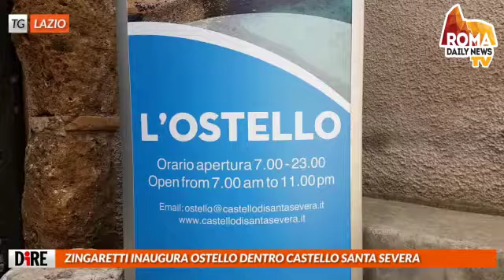TG RDN del 24/04/18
5 APRILE, DOMANI CORTEO ANPI SENZA COMUNITA' EBRAICA

Tutto e' pronto a Roma per celebrare il 73esimo anniversario della Liberazione dell'Italia dal nazifascismo. Alle 9 il presidente della Repubblica, Sergio Mattarella, si recherà all'Altare della Patria per l'omaggio alla tomba del Milite Ignoto. Mezz'ora più tardi, a Ostiense, partirà il corteo dell'Anpi, che da via Genocchi raggiungera' Porta San Paolo. Non parteciperà la Comunità ebraica di Roma, che in una nota ha espresso malumore per la presenza di associazioni palestinesi al corteo: "Se l'Anpi non ha la forza e la volontà di delegittimare la presenza di questi gruppi, viene meno il senso di una manifestazione unitaria".

25 APRILE, A ROMAE PROVINCIA SPORT, SAGRE E PIC NIC

Sagre, pic nic, iniziative gastronomiche: sono tanti gli appuntamenti che animeranno il 25 aprile a Roma e in provincia. Al laghetto dell'Eur torna l'iniziativa 'Sport in Famiglia' con giochi, esibizioni, musica e parco avventura. A Testaccio ci sara' una giornata di concerti, mostre e visite guidate mentre alla Fiera di Roma sono in programma i Festival Irlandese, Spagnolo e dell'America Latina. Per chi volesse fare la gita fuori porta, a Nazzano si terra' la sagra delle pappardelle al cinghiale, ad Arsoli quella della pizza fritta mentre a Ponzano Romano si celebrera' l'asparago.

ZINGARETTI INAUGURA OSTELLO DENTRO CASTELLO SANTA SEVERA

Il presidente della Regione Lazio, Nicola Zingaretti, ha inaugurato questa mattina, nel Castello di Santa Severa, un ostello con 14 stanze ricavate nell'ala medievale della corte interna. La struttura potrà ospitare fino a 42 persone e ha già ricevuto le prime prenotazioni. "E' il più bell'ostello della Gioventù di tutta Europa, con standard di qualità molto elevati- ha detto il governatore- Il Castello di Santa Severa oggi e' rinato ed e' un successo perché rischiava di finire nella lista dei fallimenti del patrimonio pubblico di pregio della nostra regione".

RUBAVANO DENTRO AUTO IN SOSTA ALL'EUR, SMASCHERATI DUE NOMADI

Prima il sopralluogo a piedi, poi il palo che avvisa il complice che, in bicicletta, giunge sul posto e puntato l'obiettivo, mette a segno il colpo in pochi istanti. Agivano in modo minuzioso e rapido i due ladri specializzati in furti su autovetture all'Eur scoperti dai Carabinieri della stazione Roma San Sebastiano. Si tratta di due nomadi, di 24 e 23 anni, domiciliati presso l'ex fiera di Roma, senza occupazione e con precedenti. Per il 23enne sono scattate le manette, mentre il complice ha l'obbligo di presentazione in caserma.